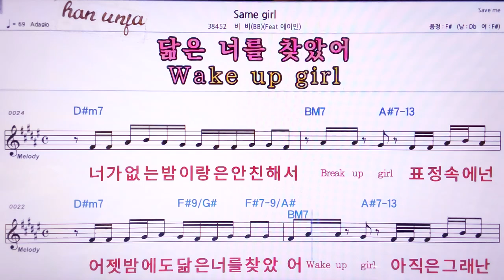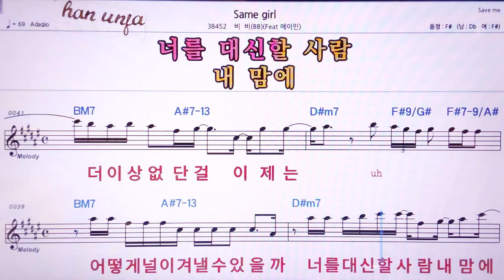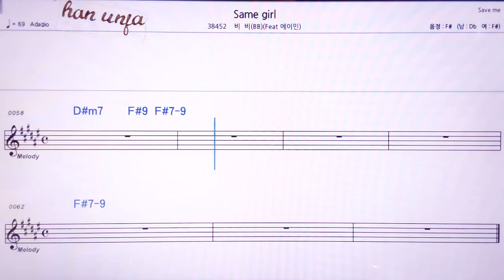💖Some girl/비비*에이민 👍MR,노래방, 악보, 코드,Karaoke With Sheet Music